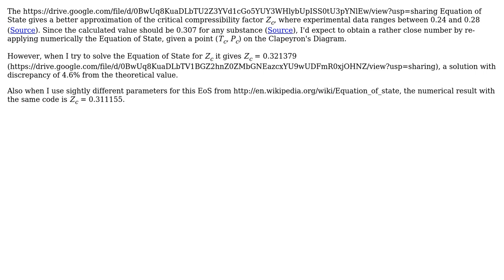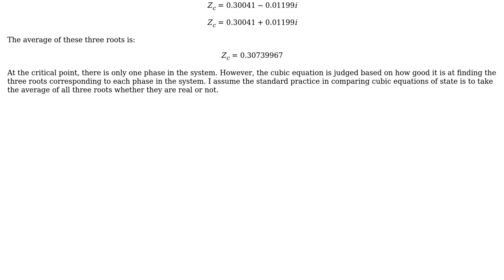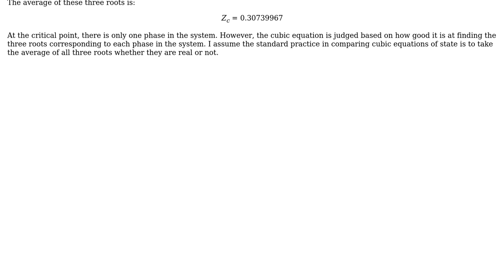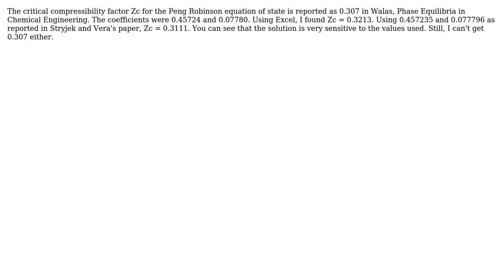Engineering: Discrepancy of calculated critical compressibility factor in Peng Robinson EoS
With thanks & praise to God, and with thanks to the many people who have made this project possible! | Content (except music & images) licensed under CC BY-SA | Music | Images & others | With thanks to user TheVal user Ser Jothan Chanes user Reza Afzalan user morristtu user Loren Wilson user Giorgio Soave and the Stack Exchange Network Trademarks are property of their respective owners. You are responsible for your own actions.